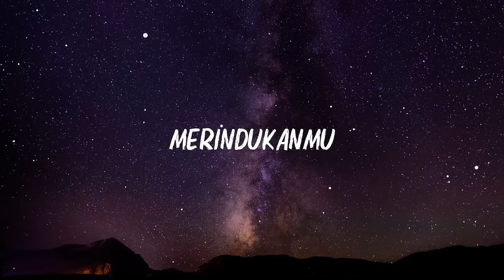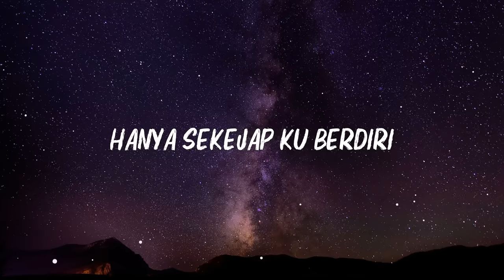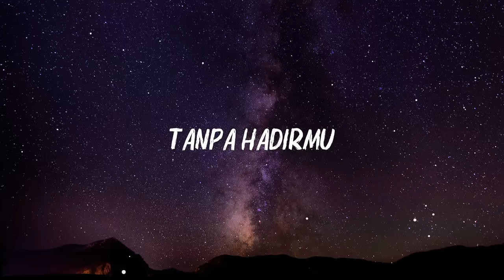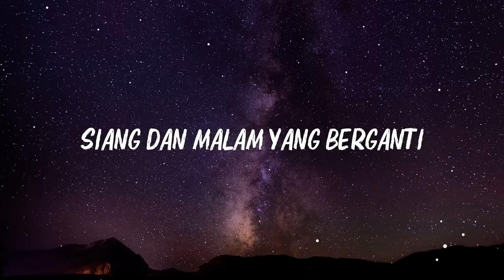Sandaran Hati - Letto (Lirik Lagu)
Sandaran Hati - Letto
Lirik : 🎶
Yakinkah kuberdiri
Diamlah tanpa tepi
Bolehkah aku
Mendengarmu

Terkubur dalam emosi
Tanpa bisa bersembunyi
Aku dan nafasku
Merindukanmu

Terpurukku di sini
Teraniaya sepi
Dan ku tahu pasti
Kau menemani

Dalam hidupku
Kesendirianku

Teringat kuteringat
Pada janjimu kuterikat
Hanya sekejap ku berdiri
Kulakukan sepenuh hati

Peduli kupeduli
Siang dan malam yang berganti
Sedihku ini tak ada arti
Jika kaulah sandaran hati
Kaulah sandaran hati

Inikah yang kau mau
Benarkah ini jalanmu
Hanyalah engkau yang kutuju

Pegang erat tanganku
Bimbing langkah kakiku
Aku hilang arah
Tanpa hadirmu

Dalam gelapnya
Malam hariku

Teringat ku teringat
Pada janjimu ku terikat
Hanya sekejap kuberdiri
Kulakukan sepenuh hati

Peduli kupeduli
Kaulah sandaran hati
Sandaran hati